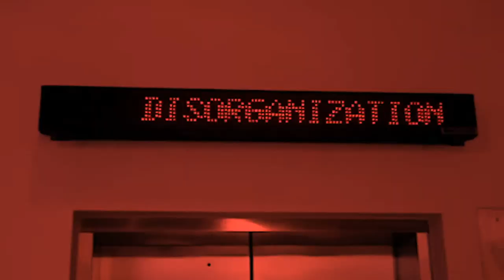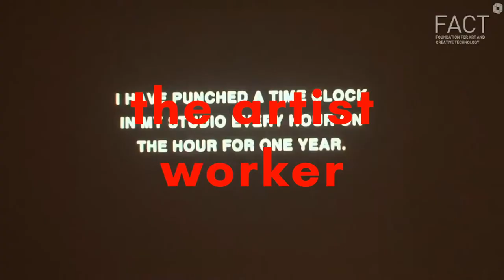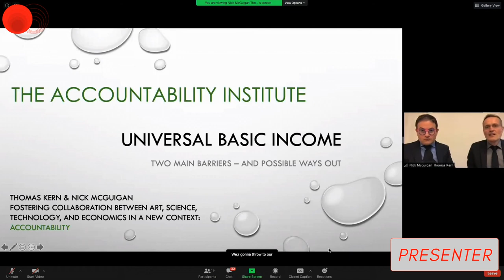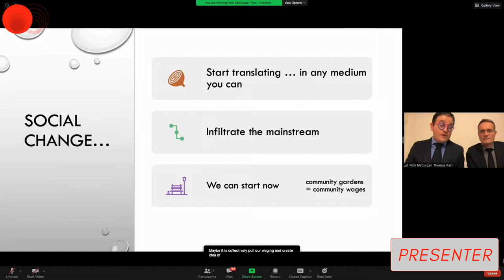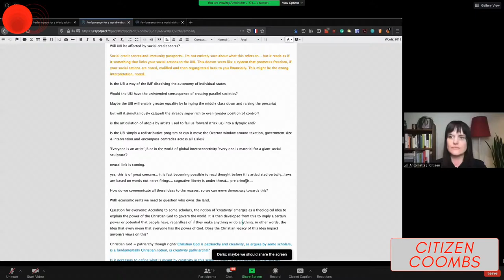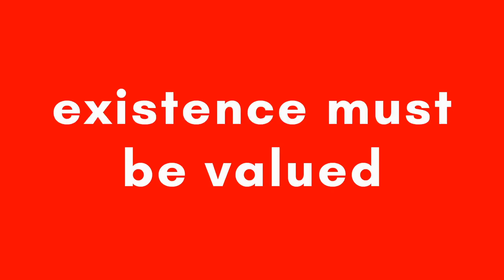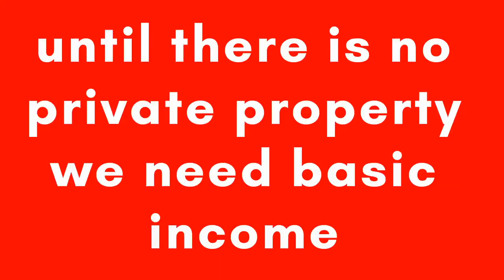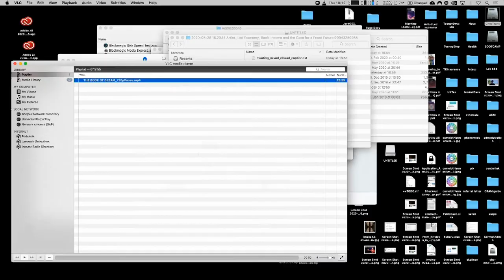Artist* Led Economy: Basic income and the case for a freed future - trimmed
The need for a basic income guarantee has been explored over many generations. It becomes prescient during times of crisis and potential economic depression. At its heart, it seeks a redistribution of wealth to ensure a living wage to all people.

The symposium will address this simple concept and its complex manifestations and effects.

Focusing on the creative aspect of future economies, the symposium provokes that ‘artists’ should be amongst the leaders who imagine our future relationships to work, identity and the meanings that flow from and between each. Here, the term Artist* refers to the creative, cultural and caring needs and capacities of human creatures; foundational aspects of our lives we believe should be central to our systems of value.

During this C-19 crisis we are being confronted by the failings of the social and economic systems we have considered natural and neutral for the past century. Collectively we are becoming aware that competitive market-based approaches to livelihood are not in the ongoing interest of people and planet. Fear of scarcity and slowing down makes us question the logic of capital accumulation and the role we play as actors in this industrial matrix.

Please note: - due to a technical problem we unable to record the opening remarks of one of our presenters Loriana Luccioni, so we have provided them here. Loriana's presentation starts around 15:30.

"I would like to begin by acknowledging the Turrbal and Yuggera peoples, Traditional Custodians of the land on which I’m today, and pay my respect to their Elders past and present. I extend the respect to Aboriginal and Torres Strait Islander peoples connected today.

First of all, like professor Guy Standing last week, I would also like to dedicate this talk to the late John Tomlinson, not only a passionate, long-standing advocate of basic income in Australia, but also the man that consolidated my interest in this policy, connected me with many of the tireless and inspiring people I have had the pleasure to work in the past 3 years and introduced my to Birds’ Watching - an activity that embodies a very different approach to time, that emphasizes the value of time spent being rather than doing…"

This project was supported by the City of Melbourne COVID-19 Arts Grants.